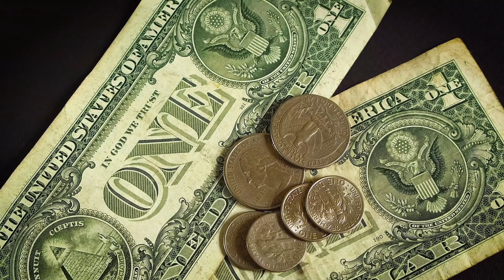യുകെ വാർത്തകൾ 2nd August 2024 | TODAY UK NEWS MALAYALAM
News reader: Akhila Gopal

00:00 - മരിച്ച ഇന്ത്യന്‍ വംശജയായ പെണ്‍കുട്ടിയുടെ മാതാപിതാക്കള്‍ക്ക് അനുകൂല വിധി
00:42 - ഭാര്യയെ കൊന്ന് മൃതദേഹം തേംസ് നദിയില്‍ എറിഞ്ഞ സംഭവത്തില്‍ ഭര്‍ത്താവിന് 22 വര്‍ഷം തടവ് ശിക്ഷ
01:58 - ഋഷി സുനകിന്റെ സ്ഥാനത്തേക്ക് മത്സരിക്കുന്ന് ആറു പേര്‍
03:11 - നാലു വര്‍ഷത്തിനു ശേഷം രാജ്യത്ത് ആദ്യമായി ബേസിക് പലിശനിരക്ക് കുറച്ച് ബാങ്ക് ഓഫ് ഇംഗ്ലണ്ട്
04:00 - അഞ്ച് വര്‍ഷത്തിനിടെ യുകെയില്‍ മരിച്ചത് 58 ഇന്ത്യന്‍ വിദ്യാര്‍ഥികള്‍
04:50 - വയനാട്ടിലെ ഉരുള്‍പൊട്ടലില്‍ മലയാളി നഴ്‌സിന്റെ ഏഴംഗ കുടുംബത്തേയും കാണാതായി

We are a leading full time UK News channel.

Adarsh Valsan UK is one of the leaders in the news industry un-biased and comprehensive news and entertainment programs in UK.

Happy viewing!

Politics

Government policies and decisions: This includes domestic and foreign policy, economic measures, and social reforms.

Elections and party politics: Coverage of general elections, local elections, and the activities of political parties.

Royal Family: News and events related to the Royal Family, including official engagements, family matters, and public opinion.
Economy

Economic performance: Including GDP growth, inflation, unemployment rates, and interest rates.

Business news: Corporate performance, mergers, acquisitions, and economic trends.

Financial markets: Stock market performance, currency exchange rates, and economic forecasts.

Crime and justice: Police reports, court cases, and discussions about crime prevention and criminal justice reform.

Health: Public health issues, NHS funding, medical breakthroughs, and health campaigns.

Education: School performance, university admissions, and debates about education policy.

Social issues: Topics such as homelessness, poverty, inequality, and social welfare.

International Affairs

Global politics: Coverage of major world events, including wars, elections, and diplomatic relations.

Foreign policy: The UK's role in international affairs, including trade deals, defense, and foreign aid.
Other Topics

Weather and climate change: Weather forecasts, extreme weather events, and environmental issues.
Sports: Coverage of major sporting events, teams, and athletes.
Celebrity news: Reports on the lives of famous people, including entertainment, fashion, and scandals.